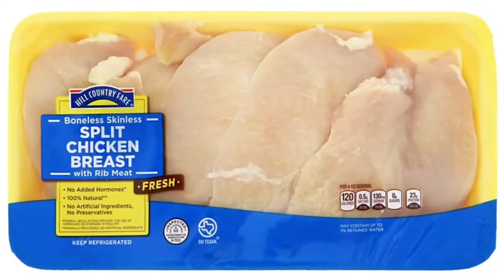ANCESTRAL CHICKEN: moving 3 week old broilers out to the Mobile Range Coop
We move our Ancestral Chickens out to the Mobile Range Coop around 3 weeks old. Once they get out on grass they really tap into their ancestral dna and become a real chicken. They spend all day doing chicken things…running around, foraging grass and seeds, chasing bugs, stretching and exercising their legs and wings.

These guys will be in the Mobile Range Coop for 5 more weeks. Although protected from the elements like wind and rain…the Mobile Range Coop provides them with fresh grass beneath their feet. We follow a ‘pasture raised’ model which means we move these birds every couple days. This gives our pasture rest and allows us to lay down manure everywhere we move the coop.

If you’ve never tried Pasture Raised chicken you are missing out. These bad boys are also supplemented with a non-Soy and non-GMO feed. Best chicken you’ll ever taste.

We offer weekly meat boxes which will include not only our chicken, but also pork and beef. Checkout longbranchfarmtx.com for our boxes.